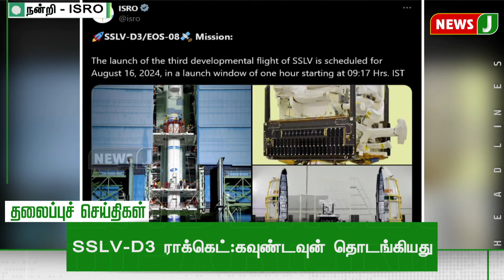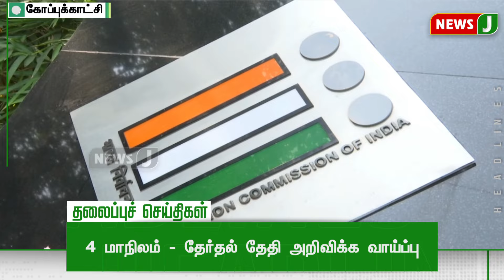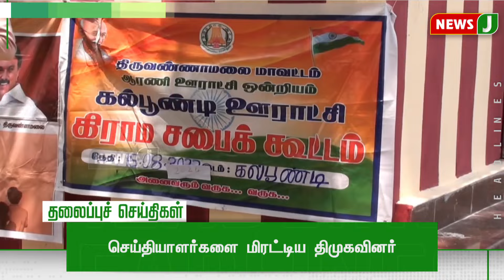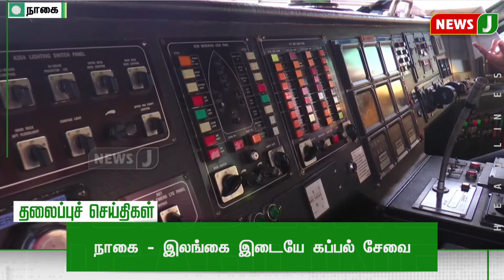Today 9AM Headlines | 16 AUG 2024 | காலை 9 மணி தலைப்புச் செய்திகள் | Morning Headlines | NewsJ